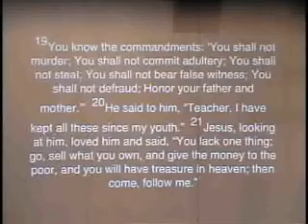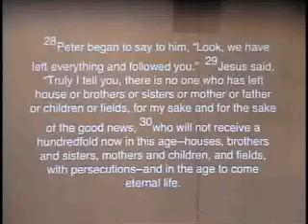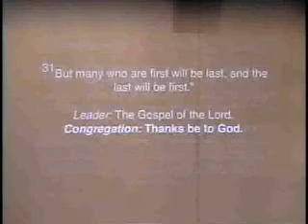The Lutheran Church of Christ the King; Deacon Jessica Thielke; October 14, 2018